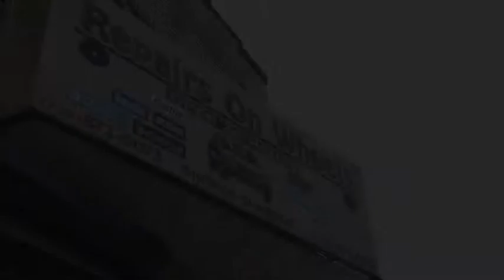Repairs On Wheels - Want A Video??